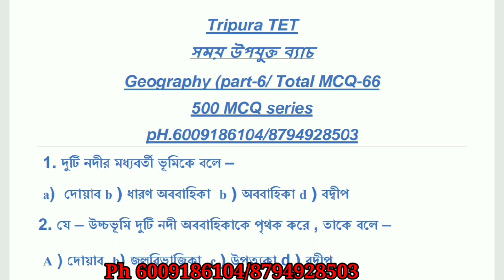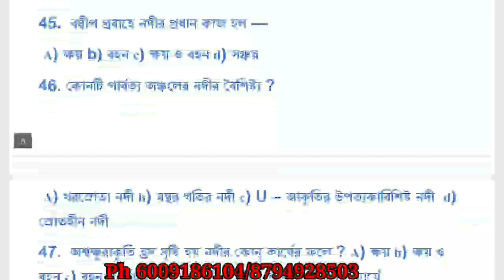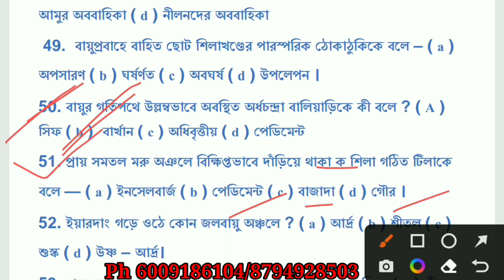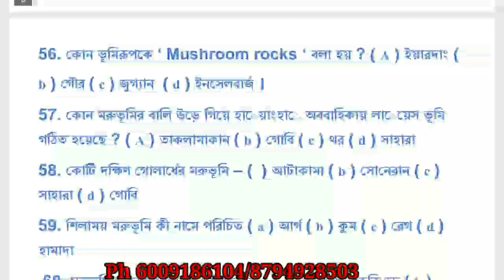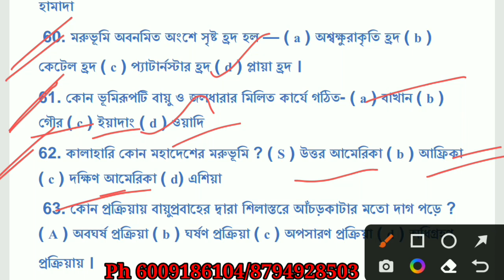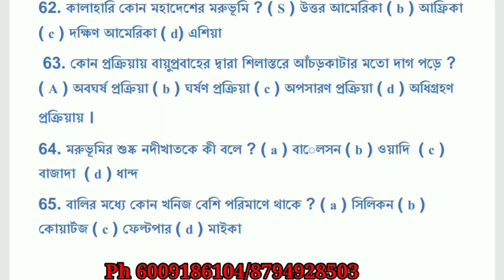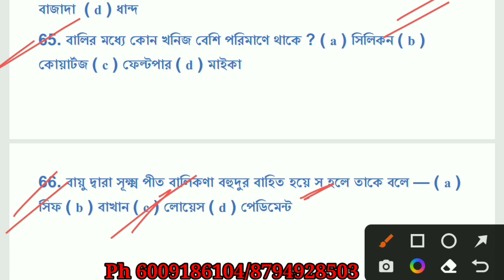সময় উপযুক্ত ব্যাচ 1800 MCQ || Geography || Total MCQ-66 || Part-6